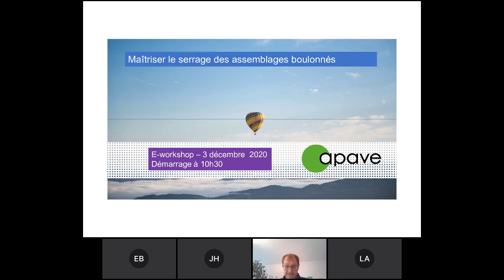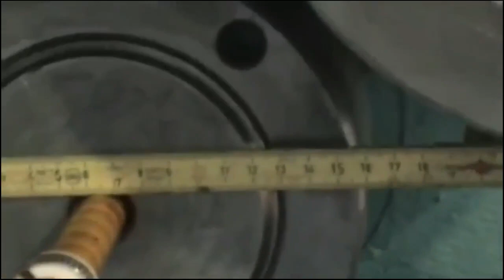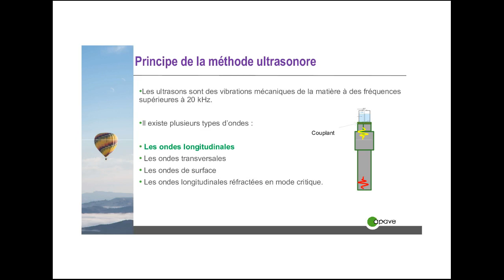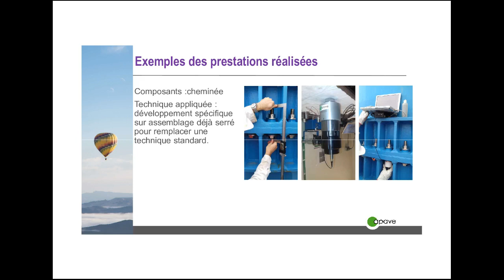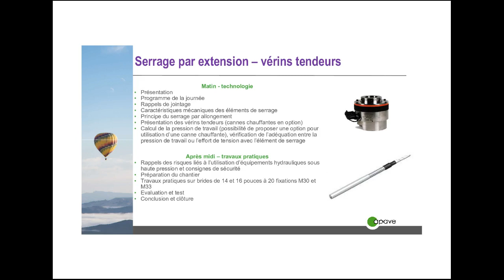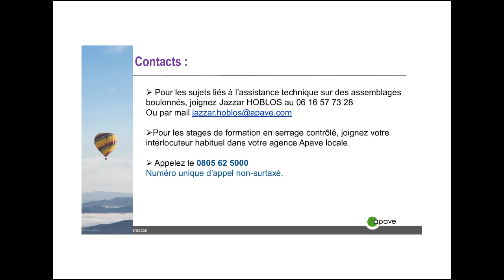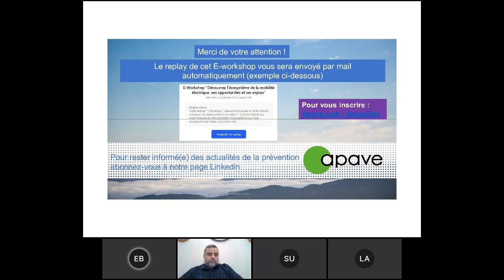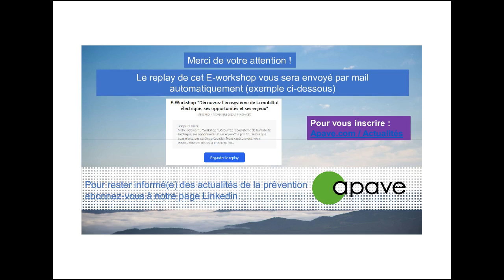Replay eWorkshop - Maîtriser le serrage des assemblages boulonnés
Revivez dès maintenant notre eWorkshop du 3 décembre 2020 - Maîtriser le serrage des assemblages boulonnés.

Un serrage maîtrisé des assemblages boulonnés permet aux entreprises des gains de temps et d'agent considérables : durée de vie des équipements, réduction des arrêts d'exploitation.

Nos experts vous présenterons des solutions innovantes pour maîtriser le serrage de vos assemblages boulonnés et vous former aux bonnes pratiques techniques. Les mesures ultra sonores fines constituent en effet une technique innovante, rapide et peu intrusive. La mise en place de cette technique peut aussi se faire par un accompagnement des équipes pour garantir la précision du serrage.

Cette session sera l'occasion de donner des exemple applicatifs et de vous rendre compte que les assemblages boulonnés se retrouvent partout.